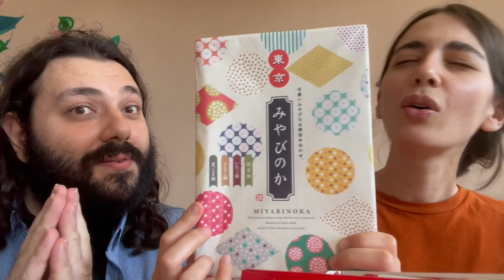Japon Atıştırmalıklarını Tadıyoruz!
Japonya'da yaşamakta olan ablam, Türkiye'ye tatile gelirken yanında Japonların yemekten keyif aldığı bir çok atıştırmalıkta getirmiş. Hep beraber bu atıştırmalıklara bakıp tatları nasılmış beraber değerlendirelim. Bir kısmını Animelerden de bildiğimiz atıştırmalıklar, bakalım Anime dünyasında gördüğümüz kadar lezzetli ve iç açıcı mı?

Ablamı Instagramdan takip etmek isteyenler aşağıdaki linke tıklayabilirler.